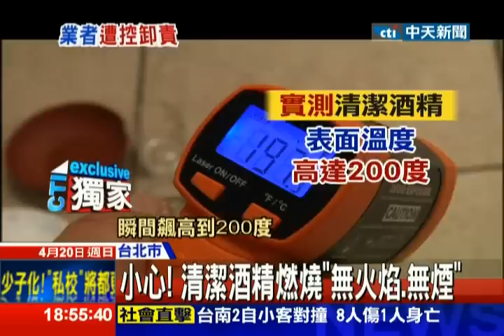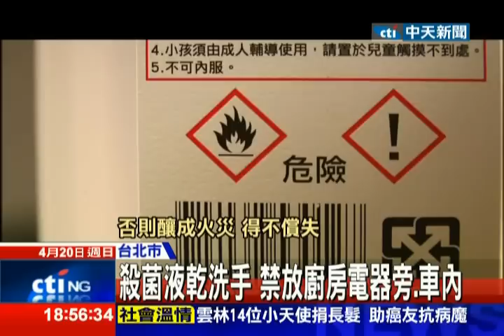中天新聞》清潔酒精 燃點低20-24度 禁放車內、廚房